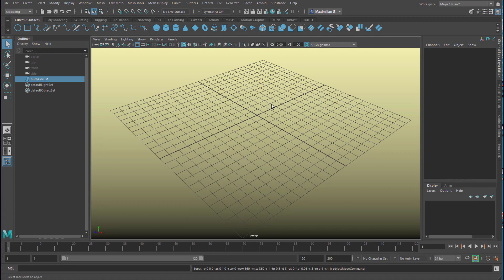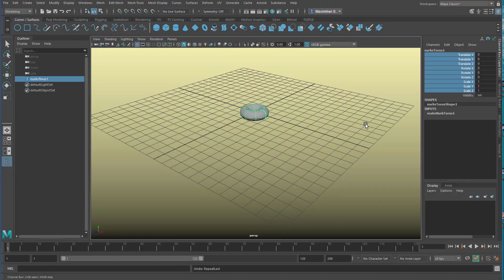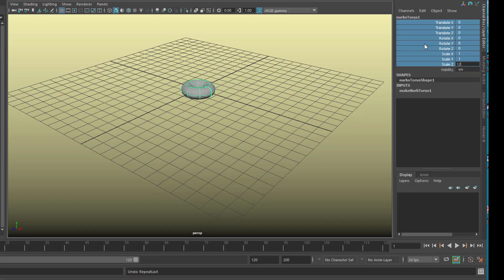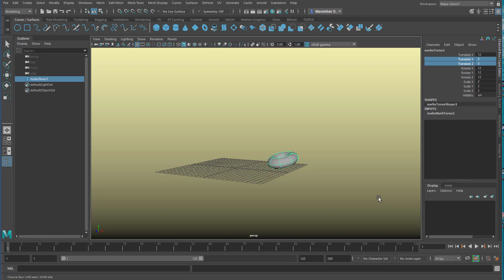Maya: The Channel Box Trick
If you want to change several attributes of an object at once, go for the Channel Box!

And if you want to see the difference between Channel Box and Attribute Editor, check out this video from a while ago

The sound effect at the end of the video was composed by Erkanozan.